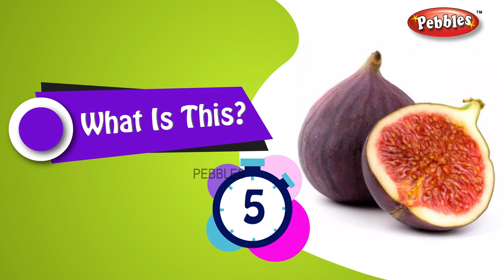Fruit Learn Names of Fruits | Fruit Names with pictures | vocabulary | English educational video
Learn Names of Fruits | Fruit Names with pictures | vocabulary | English educational video